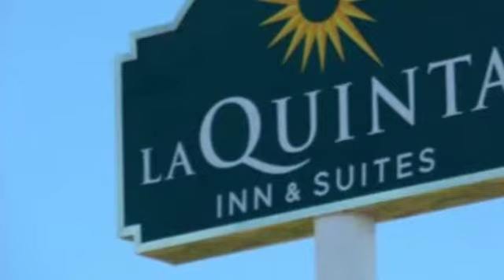Real estate for sale in Fort Pierce Florida - MLS# RX-10114638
Wheeler Terr
Fort Pierce Florida 34945
MLS# RX-10114638

Wheeler Terr
MLS# RX-10114638

BEST AREA* SANDWICHED BETWEEN TURNPIKE AND I-95 * COMMERCIAL HOTSPOT OF ST LUCIE COUNTY * 5 LOTS AVAILABLE 1413753 *IF YOU LIKE THIS PROPERTY LETS TALK ! EAST SIDE OF WHEELER TER LOTS 753 CAN BE ASSEMBLED TOTALING 3.87 ACRES* ON THE WEST LOT 13 &amp;amp; 14 TOTAL 1.91 ACRES* ANY OF THESE LOTS MAY BE LEASEDRENTED FOR TRUCK PARKING ETC.*AREA OF NEW HOTELS &amp;amp; MAJOR FRANCHISES ** ZONING ALLOWS FOR SOME LIGHT INDUSTRIAL USES** READY TO BUILD LOTS** INFORMATION HEREIN SUBJECT TO ERROROMMISSIONWITHDRAWALAND VERYFICATION BY BUYER** PRINT TODAY FOR AN UP TO DATE REPORT *